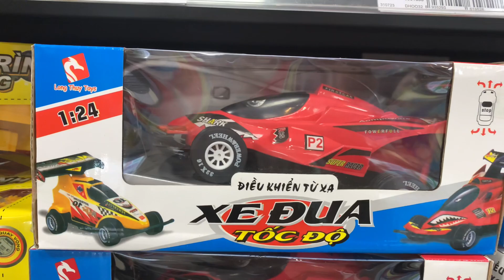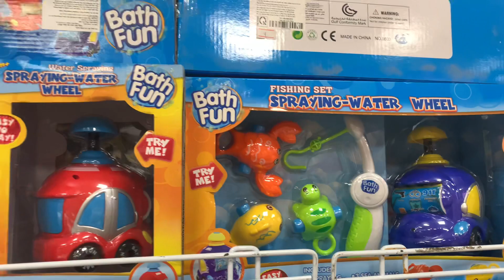Mê đồ chơi quá đi thôi 😎